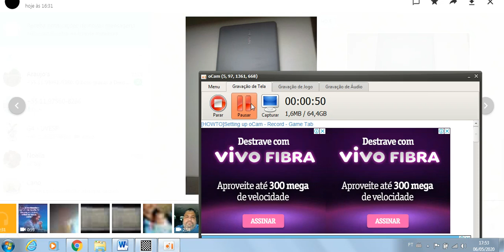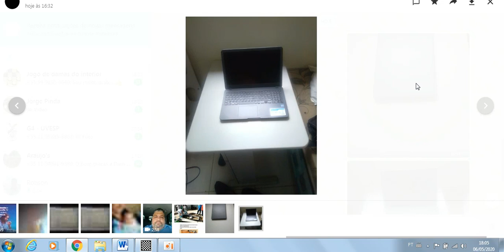BATE PAPO NO CANAL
ESCLARECENDO FATOS DO CANAL.